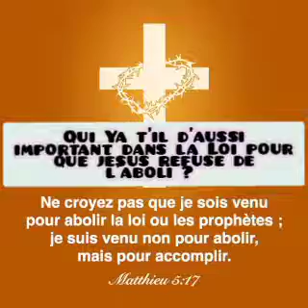QU'Y-A-T-IL D'AUSSI IMPORTANT DANS LA LOI POUR QUE JESUS REFUSE DE L'ABOLIR